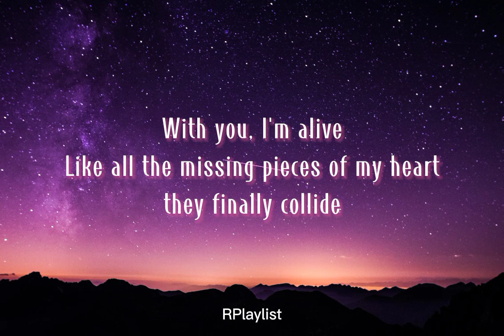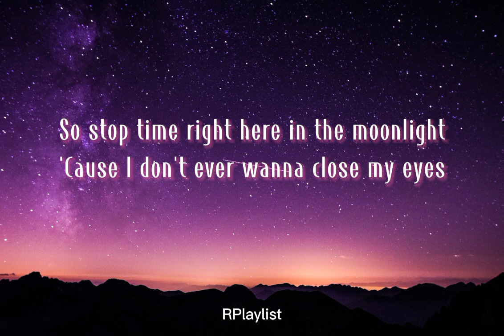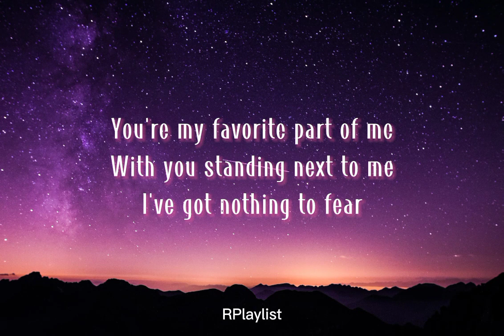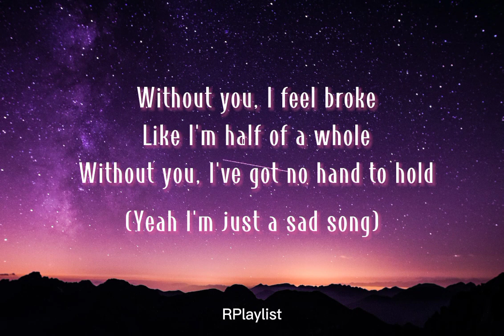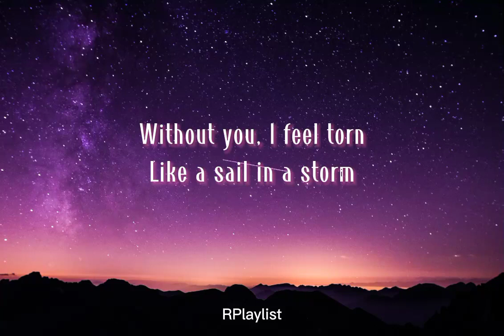Sad Song - We The Kings feat. Elena Coats | Lyrics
Music

Artist: We The Kings (feat. Elena Coats)